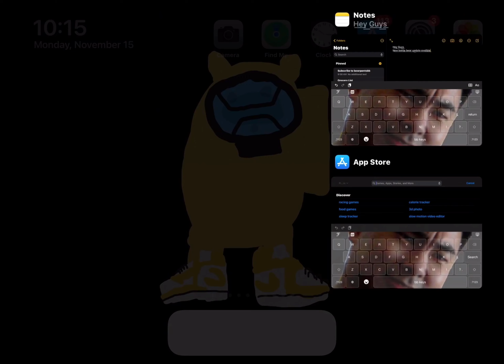Battle Bears Gold 2021 Update - New and Best Update for Mobile !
Battle Bears NEW UPDATE! First update in over three years!

VIDEO ALSO FEATURES MULTIPLE TOP BATTLE BEARS PLAYERS, including SSP RISM, FOODOOD, and LAPIS

WATCH THEM on their youtube channels!

- What is BATTLE BEARS? -
BATTLE BEARS is a indie mobile game series that features fun and wacky gameplay with lots of brutal teddy bear carnage and rainbows through epic story campaigns and multiplayer shooter games ! BATTLE BEARS follows the  crew of the Ursa Major, who have to fight their way around the Pink Planet and its various adversaries, such as mysterious organizations and deadly but cute huggables. The battle bears game series spans from Battle Bears Zombies, Battle Bears Zero,  Battle Bears -1, and many more. The main focus of most the games is to produce fun, story driven gameplay with fun mini bosses and wonderful cutscenes. This game (Battle Bears Gold) takes many of the fun and wacky elements of the games and builds upon it to produce a fresh online PVP TPS/FPS MOBA shooter experience. Battle Bears Gold gives a competitive yet fun cartoon shooter experience for both casual fans and competitive fans alike. Battle Bears Gold offers modes like Plant The Bomb (Work with your team to get the most bombs planted and hinder the opposite team) and Free For All (A Solo Fight to the Death against other people), Team Battle (Fighting as team to get the most kills).The game features cooperative and competitive intense fights and real time social chat across both android and apple platforms, and features 11 distinct classes with weaponry ranging from radioactive weapons, guns, explosives , and more! Start gaming today and battle it out in epic and wacky wars!

CLASSES:
Soldier - Oliver
Assault - B1000
Heavy- Riggs
Huggable - Huggable
Demo - Tillman
Sniper - Astoria
Chub Scout- Wil
Engineer - Graham
Assassin - Botch
Combat Tech - Saberi
Arbiter- Sanchez

===Announcement/Notice to all bb fans==
Learn new developements from the  indie SkyVu team concerning all the Battle Bears games, from , Battle Bears Royale, Battle Bears Zero, Battle Bears -1, and Battle Bears Zombie and many more! They are behind some of the memorable art, amazing cutscenes, and helped make the amazing soundtrack and trailers possible! I would appreciate if you checked out these links to find out ways to connect to the Battle Bears Community :3